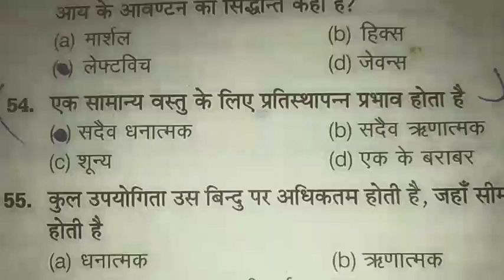एक सामान्य वस्तु के लिए प्रतिस्थापन प्रभाव कैसा होगा।